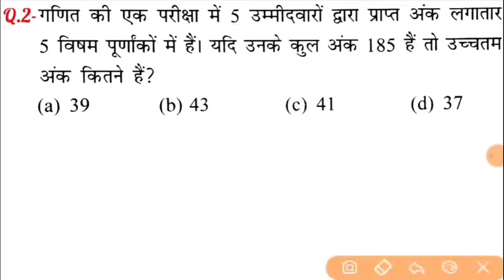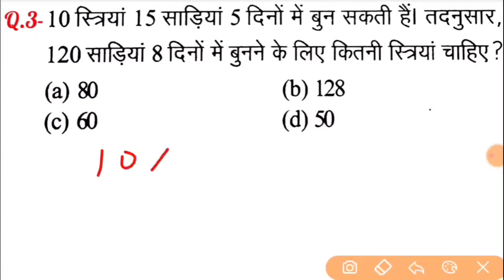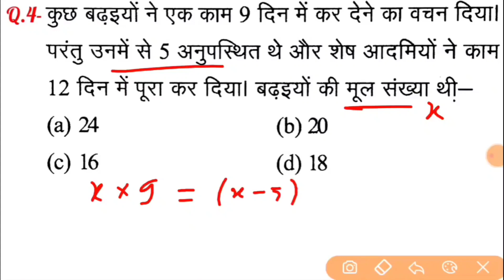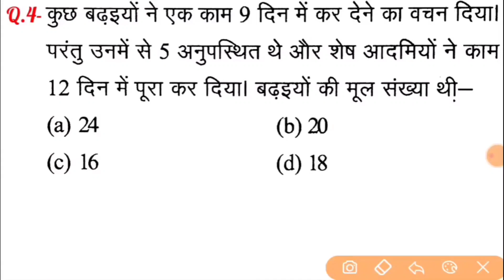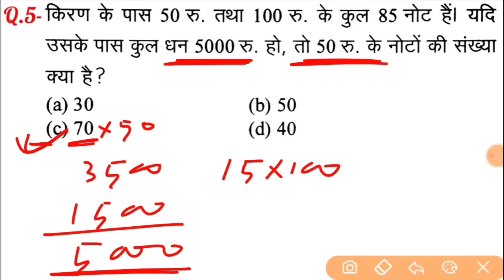Maths Most important questions | Short Trick | ASAH Study Power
Maths Most important questions | ASAH Study Power |

ASAH Study Power Channel Par

Cht SSC (CCL), DP/CPO (SI), CHSL, MTS,. IBPS PO/CLERK, RRB, SBI PO/CLERK,. CAPF(AC), CDS, NDA, एससीआरए,...

रेलवे, डीएमआरसी, एफसीआई, एसआई, जीडी, पीसीटी/टीईटी,

बीएड, यूपीपी (एसआई और सीडी) और अन्य राज्य स्तरीय परीक्षाएं

NOTIFICATION मिलता रहे।